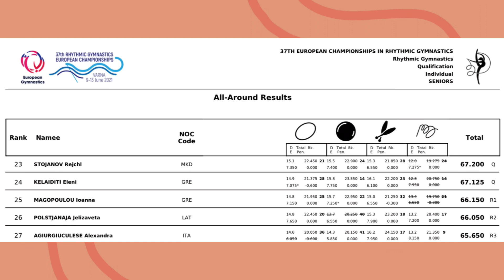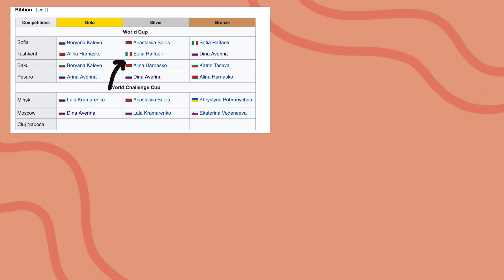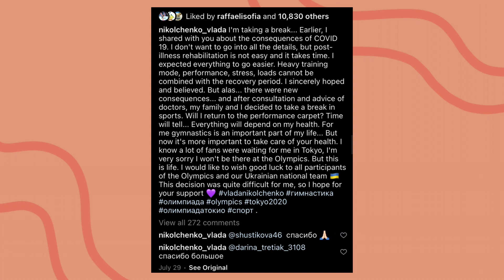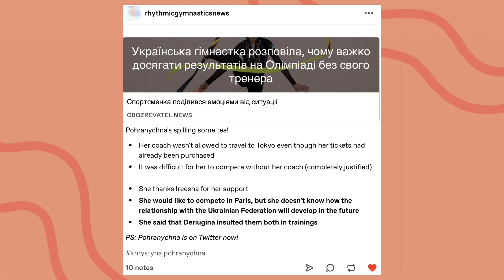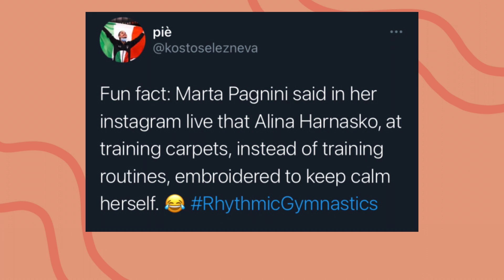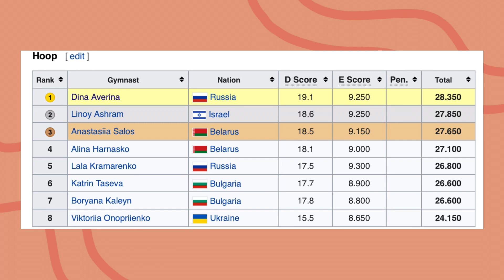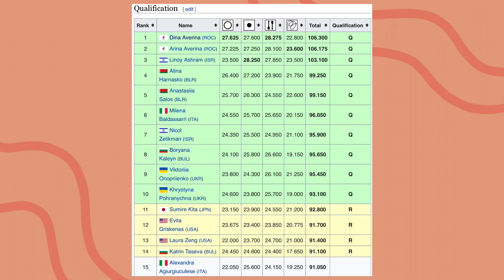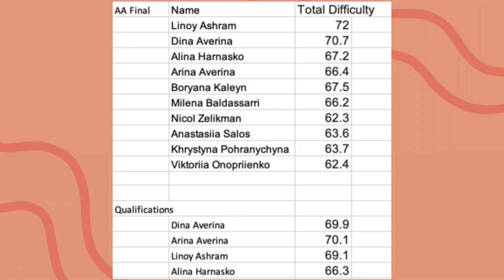Was Dina Averina Robbed? | My Rhythmic Gymnastics (RG) Overview | Individual AA Tokyo 2020 ep1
Hello everyone!

I hope you enjoy this video. It did take awhile to edit, and I’m wondering since the visuals aren’t maybe the most important that having each episode on a podcast would be equally helpful. I thought YT might be a better platform to ask questions and to give the community a place to chat, but I also see the convenience of a podcast! I could totally upload the audio from this to a podcast platform, if that helps and do both.

I’ll definitely make more videos, especially as previews for the upcoming World Cups, and World Championships!

I have some ideas some ideas already for future videos!